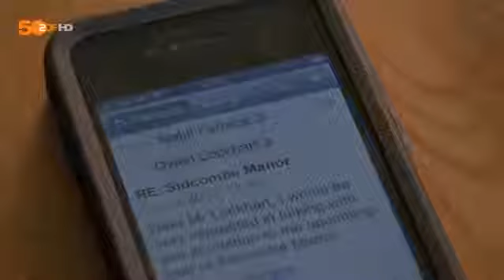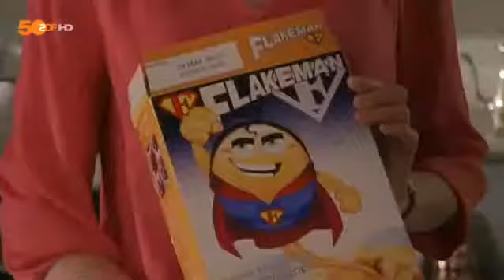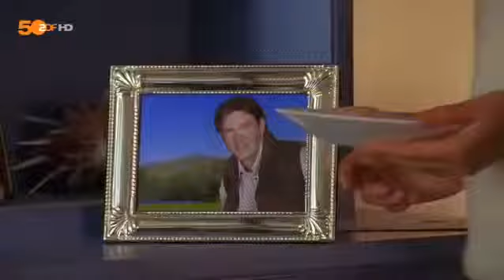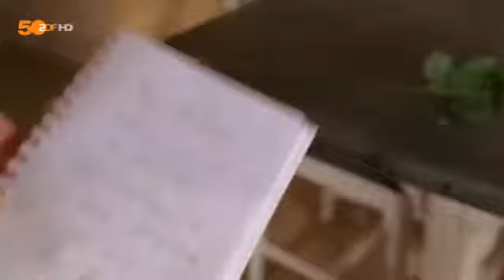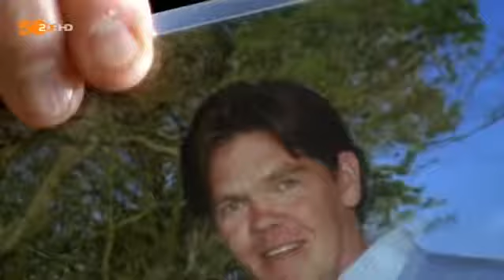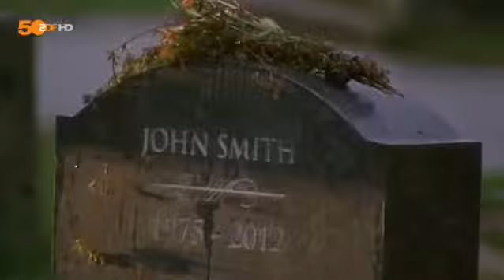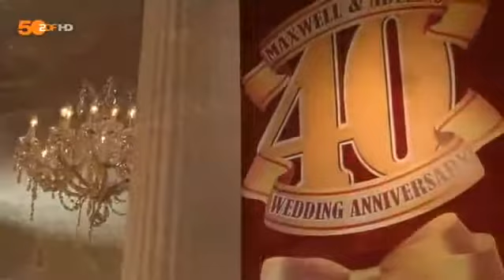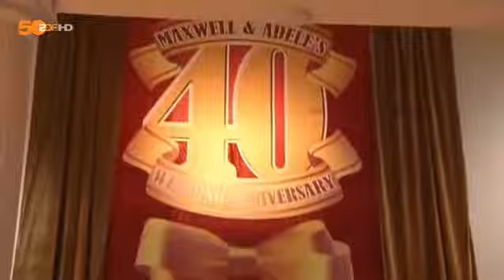23 La mujer del acantilado